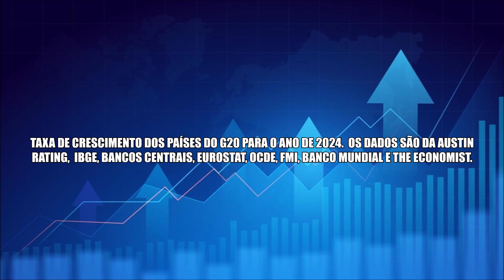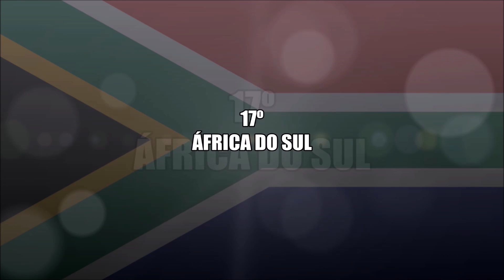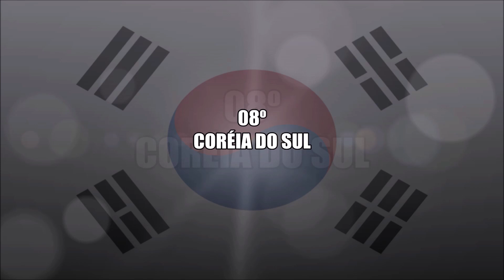Os Países Do G20 Que Mais Cresceram Em 2024 | PIB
Taxa de crescimento dos países do G20 para o ano de 2024. Os dados são da Austin Rating, IBGE, Bancos Centrais, Eurostat, OCDE, FMI, Banco Mundial e The Economist.